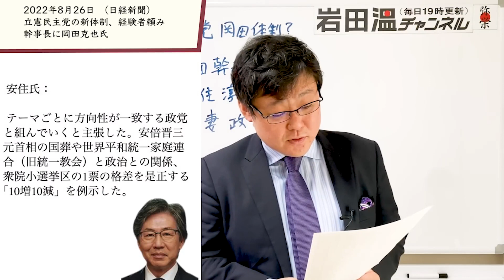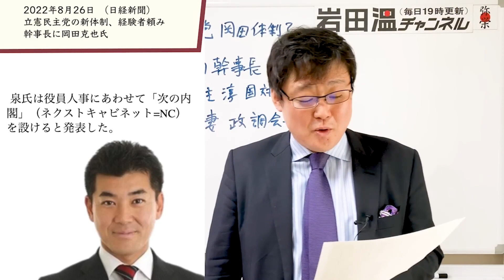【岩田温】立憲民主党新体制発表も２０年前と顔ぶれ変わらず・・・。解党への道を歩み続ける【切り抜き/政治】